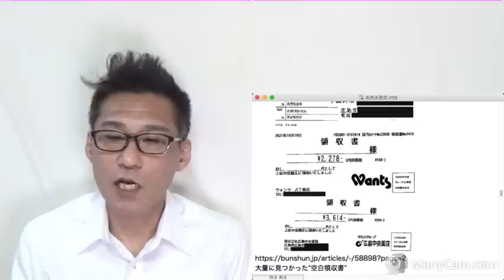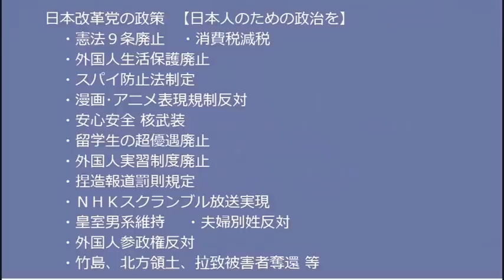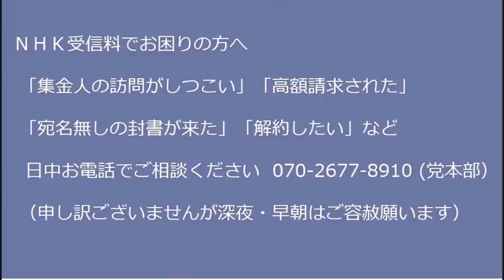岸田総理、選挙中の領収書94枚が空白で選挙違反の疑い／新総務大臣の元民主党松本剛明にさっそく政治資金疑惑／マスク氏「ツイッターは日本が中心」20221122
■デモ中止のお知らせ
11月23日に予定しておりましたNHKスクランブル（＝解体）デモですが、終日大雨の予報のため誠に残念ながら中止させていただきます。
くれぐれもお集まりにならないようお願いいたします。

170-0005  東京都豊島区南大塚 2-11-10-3階 くつざわ亮治 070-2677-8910 まで